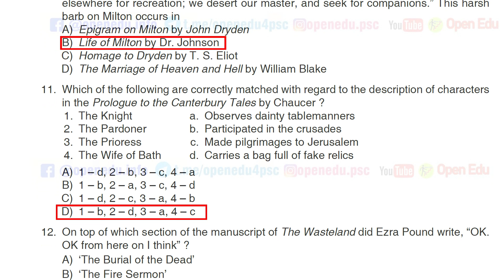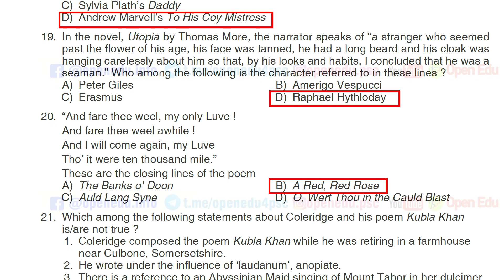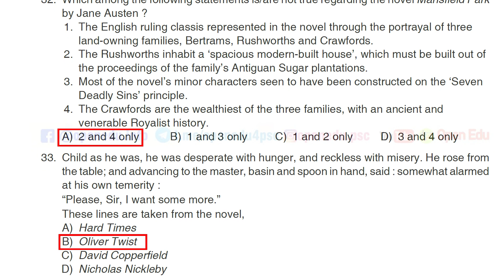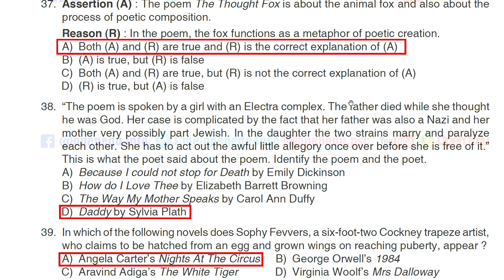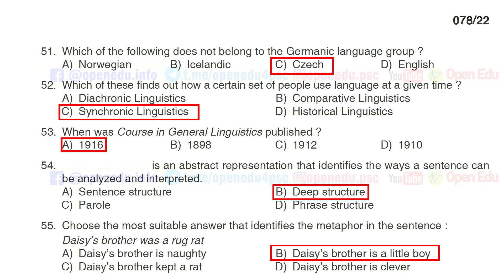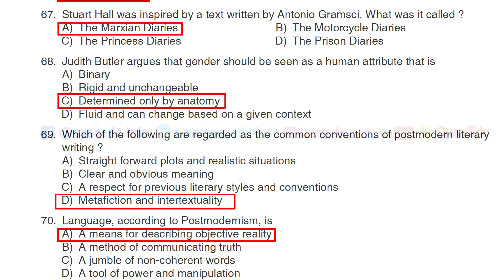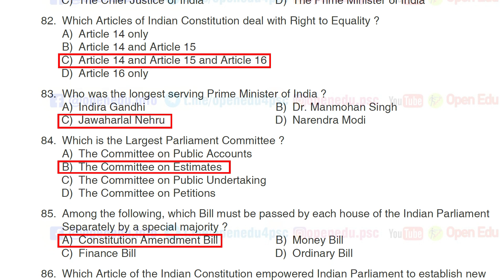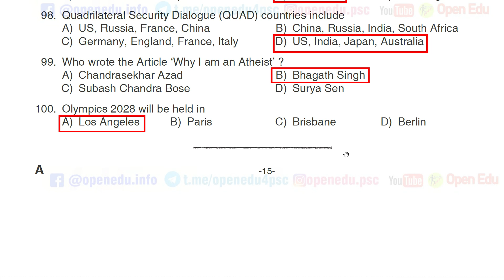HSST English Answer Key | KHSE English Provisional Answer Key |78/2022 HSST English Provisional Key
HSST English PSC Provisional Answer Key  - KHSE
Cat. No: 297/2020, 567/2021, 728/2021, 730/2021
QUESTION CODE : 078/2022
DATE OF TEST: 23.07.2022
Complaints regarding Answer Key in respect of  OMR  Examinations should be submitted online only through the OTR Profile of Candidates, within a period of 5 days from the date of publication of Provisional Answer Key(Both days included)